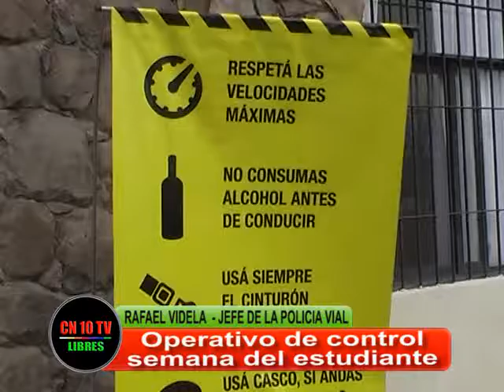SEGURIDAD PARA LOS ESTUDIANTES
Rafael Videla Jefe de la Policía Vial Sur de Mendoza, destaca el éxito de los operativos de seguridad instrumentados para la Semana del Estudiante .